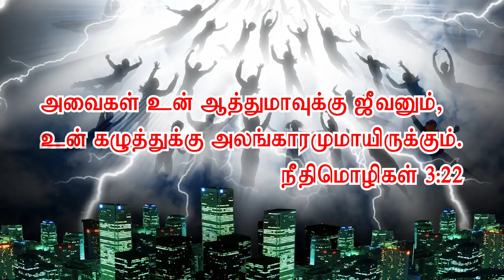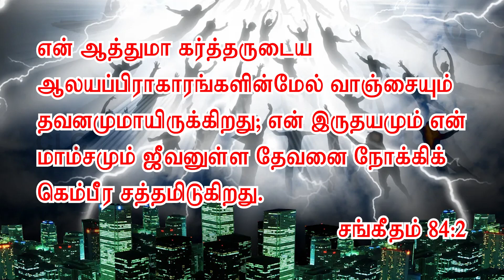(- பாகம்10 ஆத்துமாவை மீட்டுக்கொள்ளுகிறார்)Tamil Christian message/ CLC media